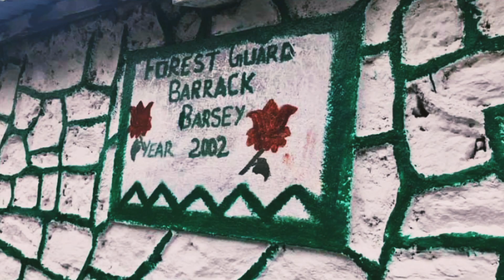Hilley Barsey | Easy Trek | Offbeat West Sikkim |Tour plan | Homestay |Varsey Rhododendron Sanctuary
Barsey/varsey Radodendron Sanctuary is a part of Singalila National park.Mid March to mid May here blooms many species of rhododendron. The distance between Hilley  and Barsey is only 4 km.It is a rejuvenating trek for all age groups.Most amazing and easiest trek in Sikkim.
hilley barsey,
hilley barsey sikkim,
okhrey barsey hilley,
barsey,
barsey sikkim,
barsey rhododendron sanctuary,
hilley varsey trek,
hilley varsey,
hilley varsey gorkhey trek,
barsey rhododendron sanctuary trek
hilley varsey,
hilley varsey trek,
varsey trek sikkim
west sikkim trek,
west sikkim trekking,
west sikkim offbeat places,
sikkim offbeat destinations,
best trekking places in sikkim,
best treks in sikkim,
sikkim trekking places,
sikkim trek,
sikkim trekking,
trekking sikkim,
trekking route in sikkim,
trekking in sikkim,
west sikkim tourist places,
west sikkim trip

*Tour plan
Day 1 Njp/Siliguri/Bagdogra to Okhrey/Hilley
Day 2 Hilley to Barsey
Day 3 Barsey to Okhrey and back .
*If You have time then the third day stay at Okhrey/Kaluk/Rinchenpong and  then back on forth day

*Reserved car
Siliguri to Okhrey Rs 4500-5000( Approx)
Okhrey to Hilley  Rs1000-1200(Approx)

* For a budget friendly tour
must try Share car and stay at Hilley
Siliguri to Jorthang Rs 359
Jorthang to Okhrey Rs 200 ( available up to 1 pm)

🏠 home stay
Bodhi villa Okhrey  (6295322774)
Sherpa Lodge Okhrey 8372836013 / 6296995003
Royal Bersey Home stay 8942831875

🏠 our  Homestey Red panda Home stay Hilley 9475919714/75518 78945

🏠 another home stay Mushroom Hut Home stay Hilley 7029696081

🏠 Barsey accomodations details
Guras Kunj Bandhu Sherpa 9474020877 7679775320